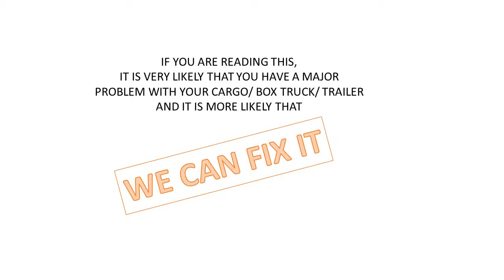11010 Franklin Square 1-800-406-0799 box truck,cargo semi trailer,container repair fix recondition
Free estimate 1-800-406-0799 box truck , cargo truck , semi trailer , container
call free now
We can fix any damage on semi trailer Cargo truck Box truck cargo trailer container
Simi trailer Cargo truck Box truck fix repair replace  Franklin Square 11010
Spring repair replace fix install in truck  Franklin Square 11010
Door repair install replace new fix semi trailer Cargo truck Box truck  Franklin Square 11010
Body shop for semi trailer Cargo truck Box truck cargo trailer  Franklin Square 11010
todco morgan box
Section door repair fix install replace semi trailer Cargo truck Box truck cargo trailer container body shop  Franklin Square 11010
Rollers repair fix install replace in semi trailer Cargo truck Box truck cargo trailer container body shop  Franklin Square 11010
Frame siding repair fix install replace in semi trailer Cargo truck Box truck cargo trailer container body shop  Franklin Square 11010
re condition repair fix install replace in semi trailer Cargo truck Box truck cargo trailer container body shop  Franklin Square 11010
parts
welding box truck fix install replace in semi trailer Cargo truck Box truck cargo trailer container body shop  Franklin Square 11010

body shop box truck repairs semi trailer Cargo truck Box truck cargo trailer container body shop

body shop box truck door repairs semi trailer Cargo truck Box truck cargo trailer container body shop

truck body shop box truck frame repair semi trailer Cargo truck Box truck cargo trailer container body shop
adjust engines paint fixing touch ups custom made shelving in box truck or van electric fixing or repair
body shop box truck siding repair
Mobil service semi trailer Cargo truck Box truck cargo trailer container body shop  Franklin Square 11010
cabin cargo repairs
cabin truck repairs semi trailer Cargo
welding repairs on truck
ford Chevy International Mitsubishi Isuzu gmc freighter Kenworth dodge
cargo truck moving truck commercial semi trailer
Semi Truck, Trailer repairs
truck cargo repairs semi trailer Cargo truck Box truck cargo trailer container body shop
Cable semi trailer Cargo truck Box truck cargo trailer container body shop
Lock repair Fix my semi trailer Cargo truck Box truck cargo trailer container body shop
BROKEN LOCKS semi trailer Cargo truck Box truck cargo trailer container body shop  Franklin Square 11010
BOX TRUCK INSULATION
Rolling door
Garage door
Commercial truck  Franklin Square 11010
Ford box truck fix repairs /rollup door repairs  Franklin Square 11010
Chevrolet box truck fix repairs /rollup door repairs  Franklin Square 11010
Chevy box truck repairs  Franklin Square 11010
Mitsubishi box truck fix repairs /rollup door repairs  Franklin Square 11010
Isuzu box truck fix repair / roll up doors  Franklin Square 11010
Box truck install / rollers / frame /repairs / backup camera  Franklin Square 11010
Gmc box truck fix repairs / rollup door repairs
International box truck repairs fix install
Freightliner box truck repair fix repair install
morgan box truck repairs
Box truck Roll up doors repairs
Morgan box truck ford Chevy International Mitsubishi Isuzu gmc freighter Kenworth dodge
cube truck
cube van
rolling toaster
box van
straight truck
garage door in fix install replace in semi trailer Cargo truck Box truck cargo trailer  Franklin Square 11010
long island queens staten island Nassau Suffolk Brooklyn Manhattan Bronx new yourk ny nyc new jersey  nj
Lock repairs in box truck ford Chevy International Mitsubishi Isuzu gmc freighter Kenworth dodge
Morgan box truck ford Chevy International Mitsubishi Isuzu gmc freighter Kenworth dodge U haul trucks repairs
Small truck box repairs ford Chevy International Mitsubishi Isuzu gmc freighter Kenworth dodge Spring replacement
Cables replacement Parts for box truck
fuso box truck repairs
Full trailer
Roof siding doors and mach more
Bicycle trailer
truck container
container welding
door opener in tbox truck
ford Chevy International Mitsubishi Isuzu gmc freighter Kenworth dodge semi trailer Cargo truck Box truck cargo trailer container
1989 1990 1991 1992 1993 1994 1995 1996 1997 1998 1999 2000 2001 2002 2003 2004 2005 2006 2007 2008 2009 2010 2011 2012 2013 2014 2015
commercial box truck  bodies shop truck box repairs todco whiting repairs , spring fix repair install in box truck , hinges rollers cable repair or install in box truck ny long island , box truck door is not open  , corner sides spring roof repair in box truck , cargo box truck repairs . who can fix my box truck .overhead door in box truck repairs bodies body shop